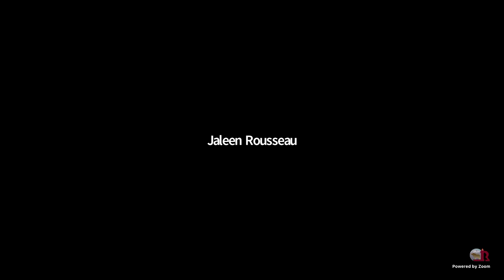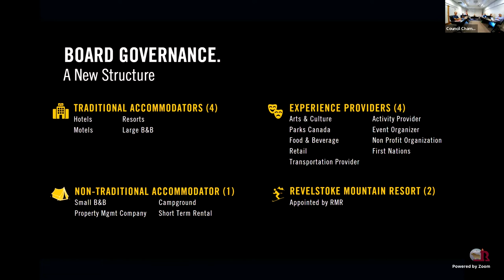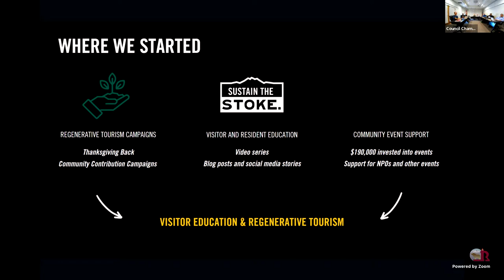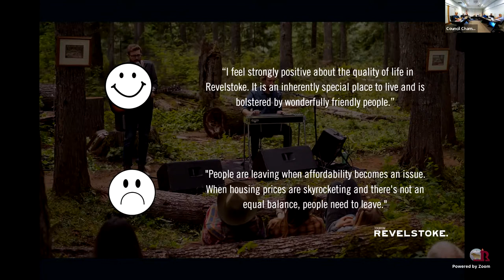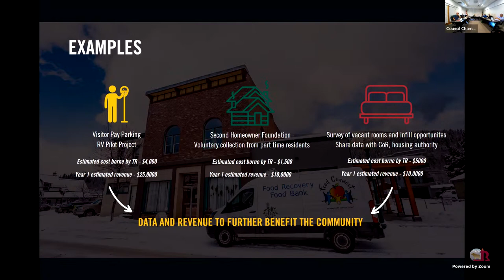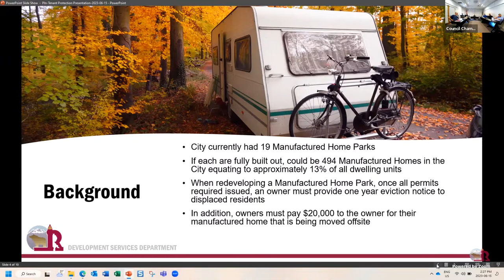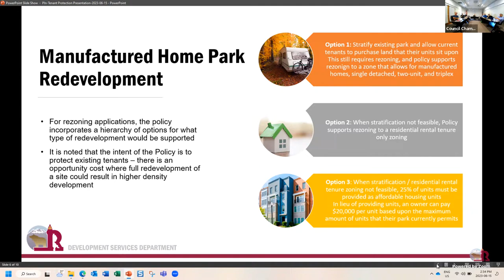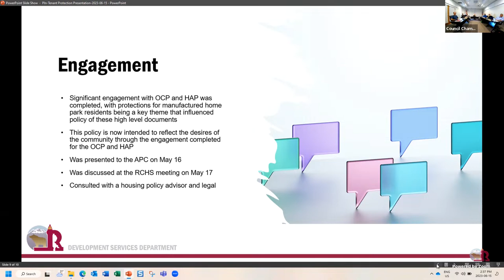Committee of the Whole Meeting June 15, 2023